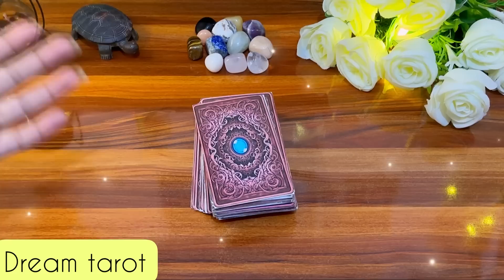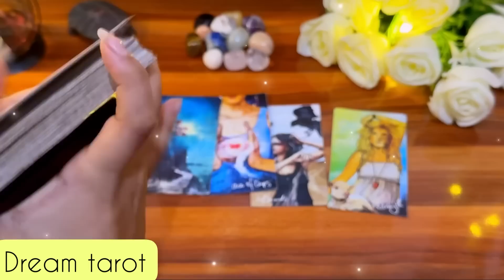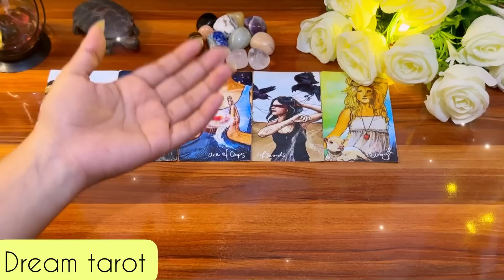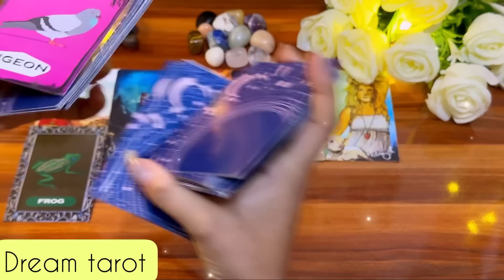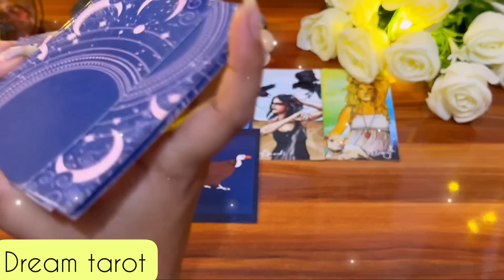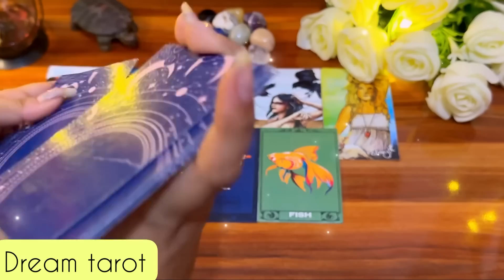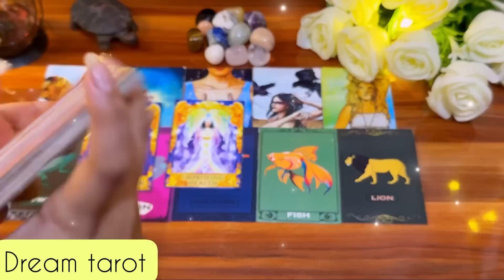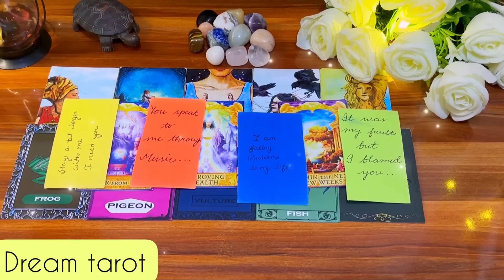All signs ✨उनके मन में क्या चल रहा है आपको लेकर 🧿Their current thoughts for you💫tarot in hindi